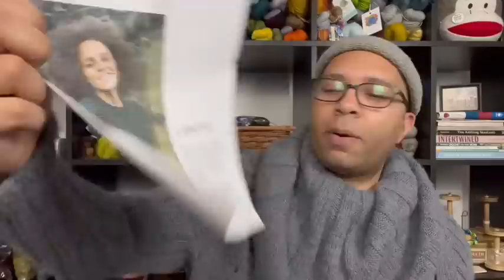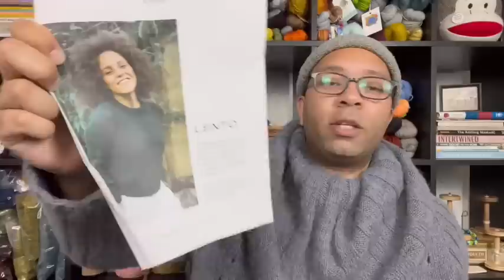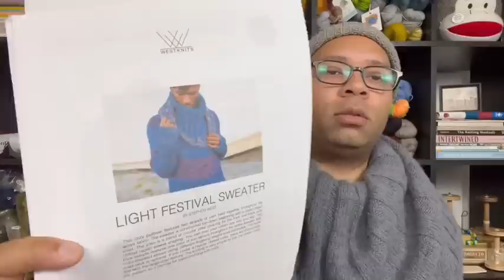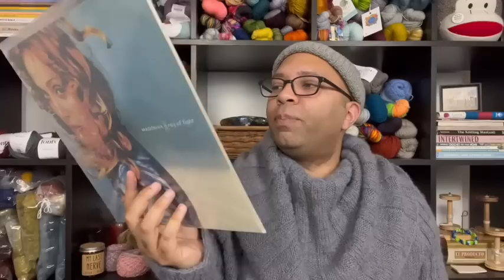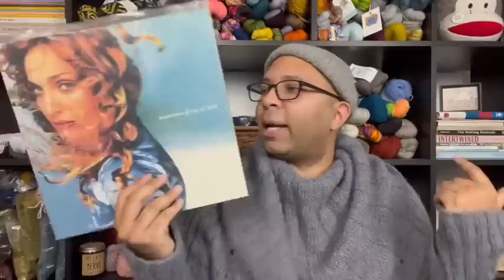Piece4PeaceCrafting Podcast Ep. 59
Welcome to the Piece4PeaceCrafting Podcast!
Come hangout while I chat about my crafting adventures.
If there’s something I’ve talked about, my may have been left off the notes below, just let me know.

Yarn:

KnitPicks - Knitpick.com
Webs - Yarn.com
Raven Moon Dyeworks

Bags and Things